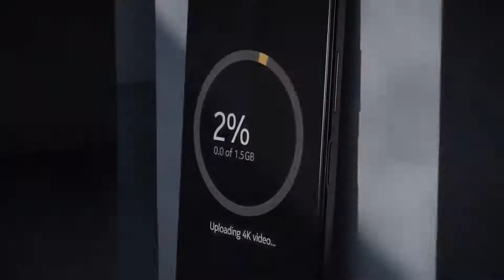Nokia 8 V 5G UW – Welcome to the future, the speed of 5G